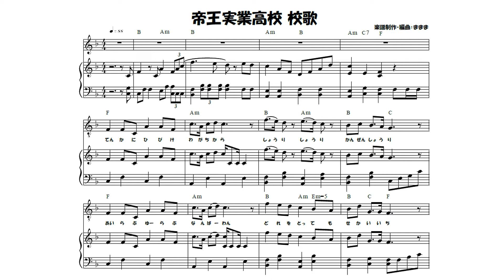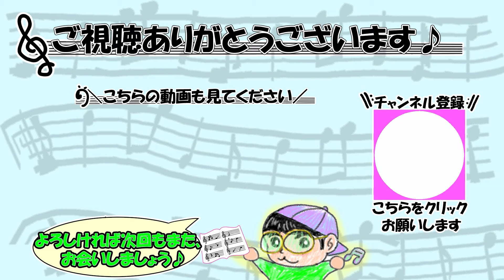『帝王実業高校 校歌』パワプロより【ピアノ】(弾いてみた,ピアノソロ,楽譜)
今回はパワプロの名門校の1つ"帝王実業高校"の校歌です♪
栄冠ナインでも校歌として選択できますよね☆
オンリーワンよりナンバーワン♪

00:00楽譜
00:08演奏
01:18エンディング